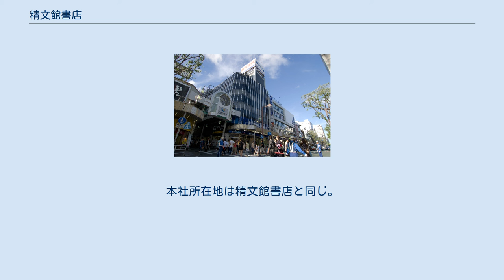精文館書店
株式会社精文館書店（せいぶんかんしょてん）は、日本の書店チェーンである。
愛知県東三河地方を中心に、愛知県、静岡県、埼玉県、神奈川県、千葉県に店舗を有する。
600坪から1,000坪級の郊外型複合店を中心に約50店舗を展開している。
愛知県豊橋市にある本店は東海地区最大の売場面積1500坪の総合書店である。
 1923年（大正12年）2月、木和田為作によって豊橋市の常盤通りに精文館書店が創業された。
太平洋戦争中の1945年（昭和20年）6月には豊橋空襲で建物が焼失したが、戦後まもなく豊橋市広小路一丁目6番地の現在地で営業を再開した。
1967年（昭和42年）、出火により全焼したものの、1969年（昭和44年）には1,881 m2の本店を新築した。
2004年（平成16年）には本店を増床して4,950 m2とした。
 書籍仕入れの主要取引先は日本出版販売。
本店は、歴史書懇話会、人文会、工学書協会等、有力出版団体の特約常備店として、人文科学、社会科学、理工学などの専門書を得意分野としているほか、コミック、コンピュータゲーム攻略本などでも国内有数の売り上げを誇っている。
一部店舗ではプラモデル、トレーディングカードなどを販売するホビーショップ事業も展開。
また、2005年（平成17年）からはTSUTAYAと提携し、書籍・文具、CD・DVDのレンタル及び販売を複合した店舗を積極展開している。
 愛知県 蒲郡三谷店 静岡県 岐阜県 東京都 神奈川県 千葉県 埼玉県 （※2020年9月現在） 愛知県 静岡県 千葉県 埼玉県 関連会社として株式会社精文館があり、こちらでは不動産賃貸及び出版を行っている。
本社所在地は精文館書店と同じ。
出版部は東京都千代田区飯田橋1-5-9にあり、自動車整備士試験の参考書を専門に発行している。